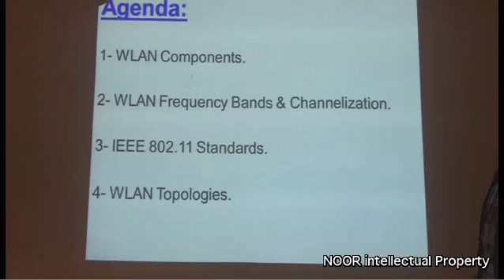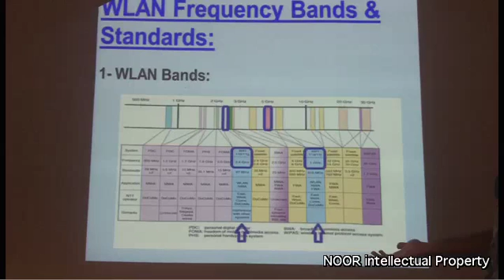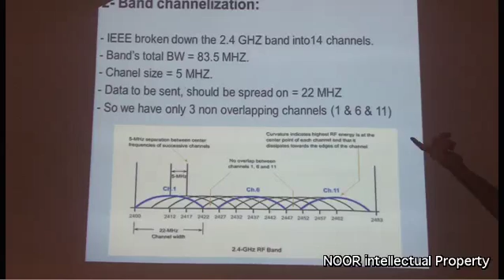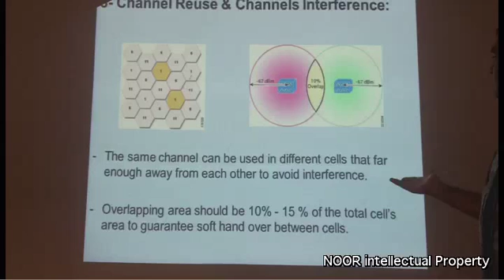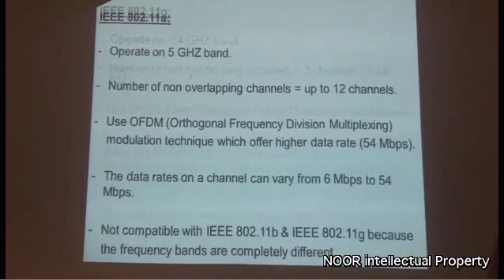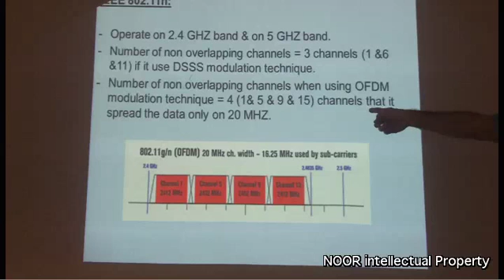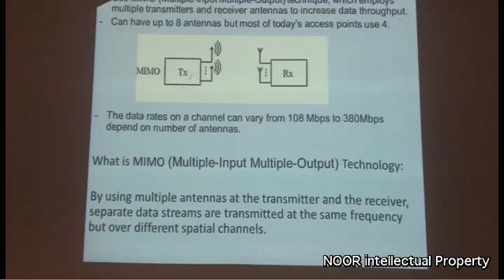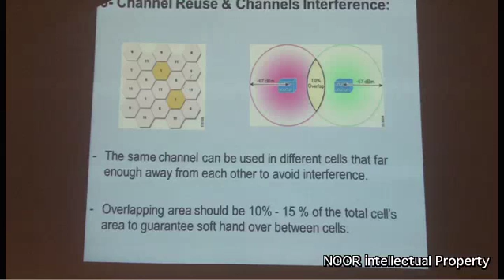Fundamentals of Wireless LANs (IEEE 802.11)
Simple introduction to Fundamentals of Wireless LANs (IEEE 802.11)